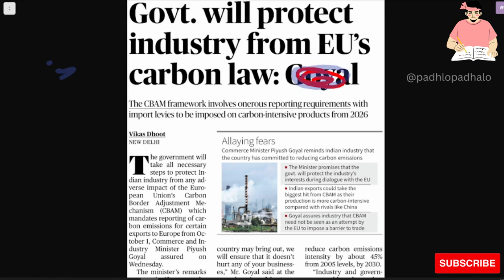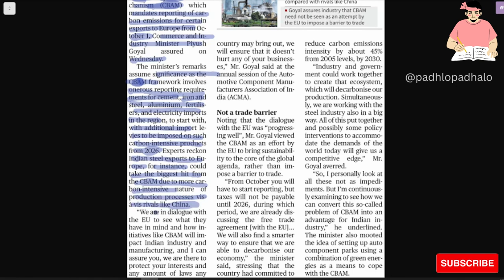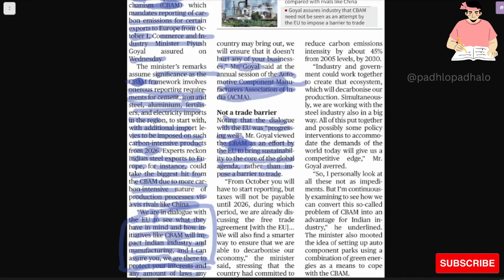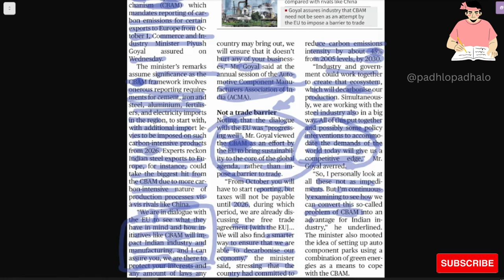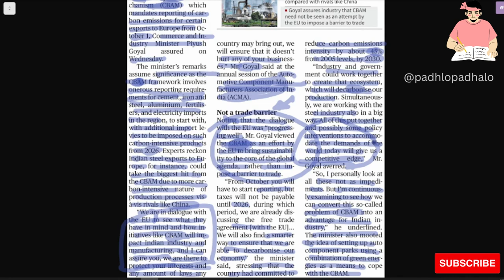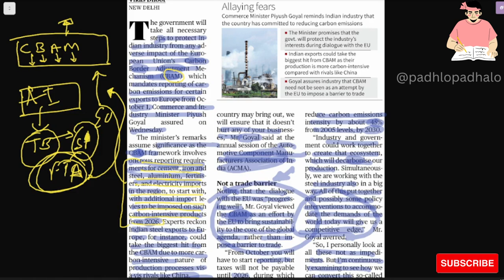CBAM - Carbon Boarder Adjustment Mechanism